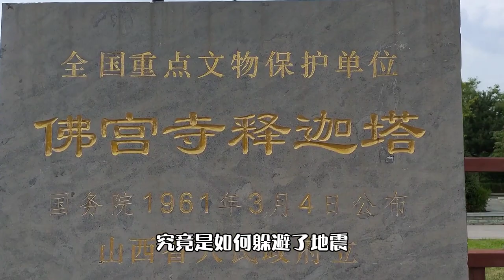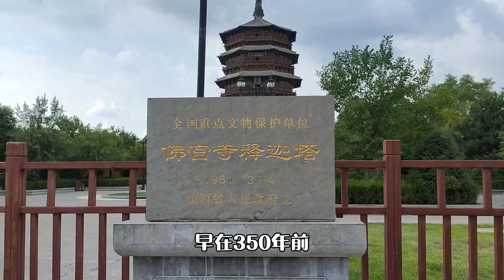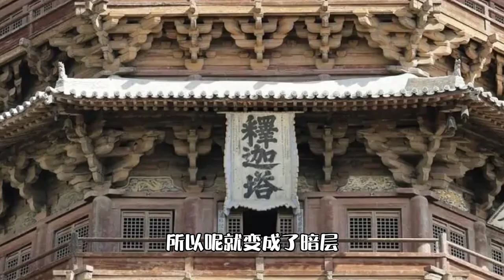世界三大奇塔之一，究竟是何人所建，竟屹立不倒百年不倒！旅遊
哈嘍大家好，這裡是領悟旅行頻道，旅行又何嘗不是一種修行，記錄分享旅行生活，在旅行中領悟人生~
Hello, everyone. This is the Comprehension Travel Channel. Travel is a kind of cultivation. Record and share my travel life, and enjoy life while traveling~
哈喽大家好，这裡是领悟旅行频道，旅行又何尝不是一种修行，记录分享旅行生活，在旅行中领悟人生~